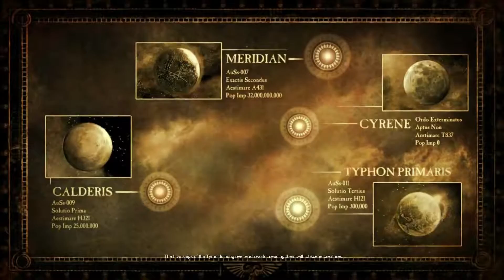Dawn of War 2 Chaos Rising gtx 980 sli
laptop gaming
msi gt80 titan sli-072
gtx 980 notebook 8 gig sli oc
32 ddr4
i7- 6920 HQ
Windows 10
Captured with shadow play